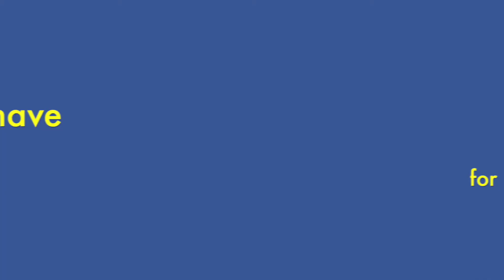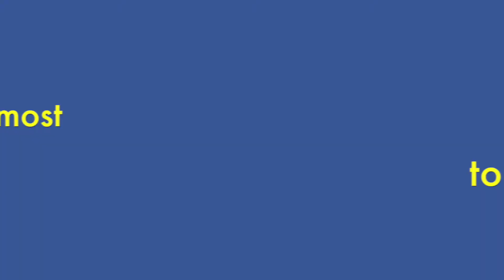Riana Anderson (2006)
Psychology & Political Science (2006)
Postdoctoral Fellow, Community Psychology